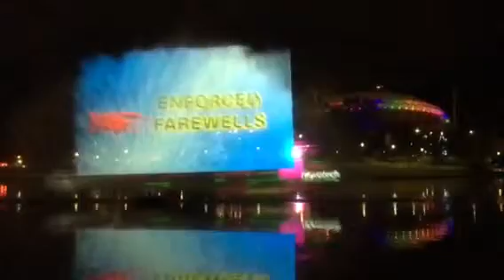James Kurtze’s Mix Up films played on the Water Screen last Saturday for HybridWorld. Complete with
James Kurtze’s Mix Up films played on the Water Screen last Saturday for HybridWorld. Complete with DJ and ghost buster track and projected into the mist from the other side of the Torrens.
James’s works have now played on the Festival Theatre sails, new digital screens at front of building and now on the “Water Screen”  2018